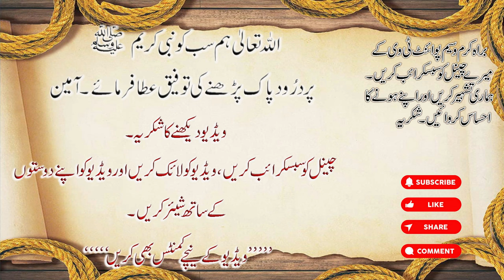Darood Shareef ki Fazilat | Shehad ki Makhi ka Darood Pak Parhna | Waseem Point Tv